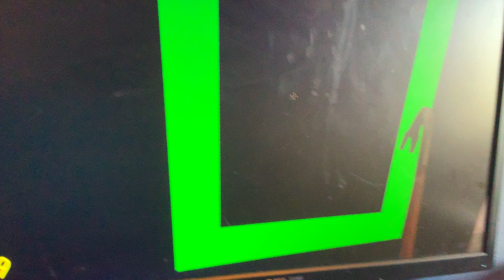Teletubbies killed by sandwich pooping spy (blooper)